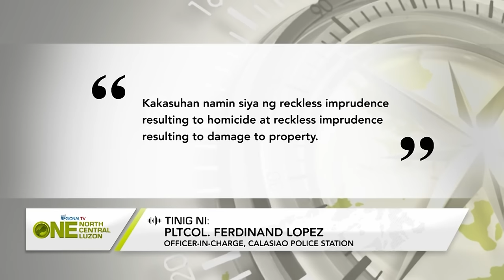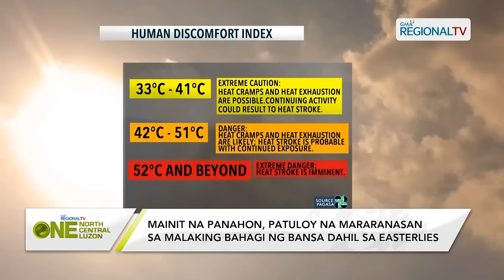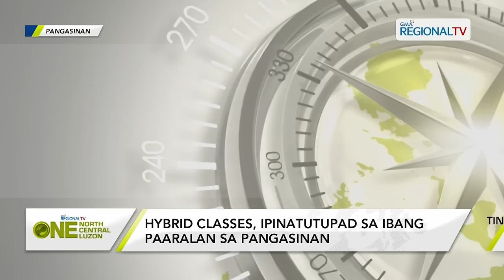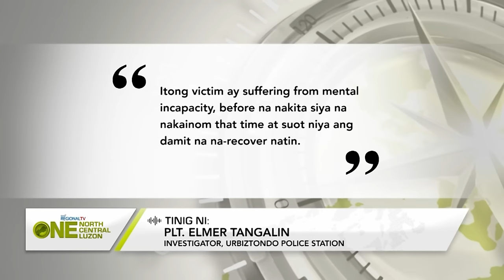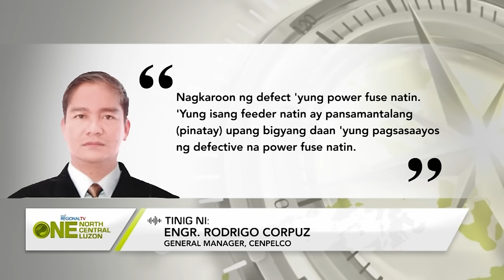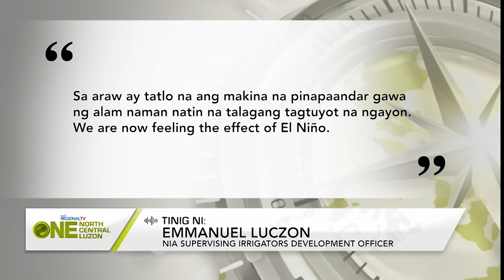One North Central Luzon: April 11, 2024